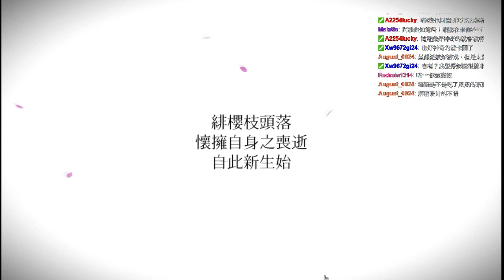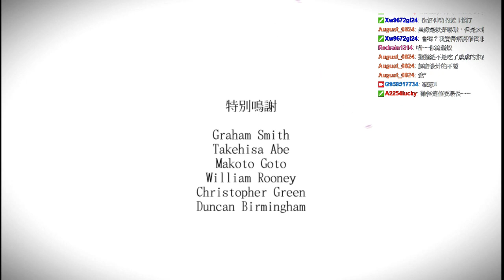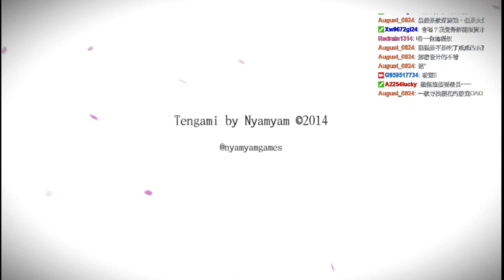【尚雅實況】和風立體書『Tengami天紙EP.5綻櫻(完)』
-20150124開台紀錄-

※為保留遊戲氣氛 本實況將減少說話次數~

盛開的櫻花~

【About尚雅】
固定開台：每周五晚間開台，詳情以粉絲團公告為主

【遊戲名稱】：Tengami(中譯:天紙、紙境)

【遊戲類型】：和風探索解謎